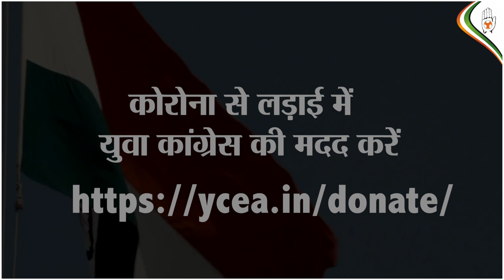ppt final videooo render done